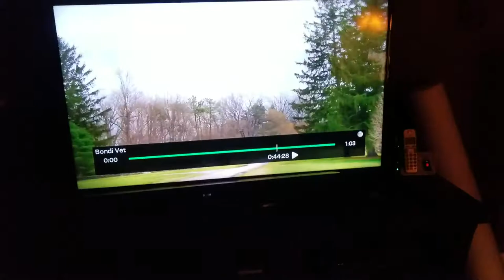Bondivet bipedal dog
2 legged dog